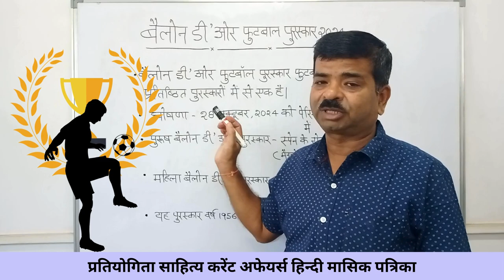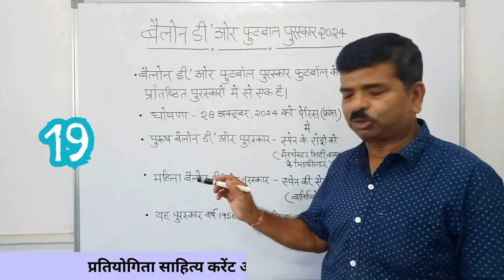Ballon d'Or 2024 | Football Awards 2024 | Current affairs 2024 in hindi | Questions & Answers